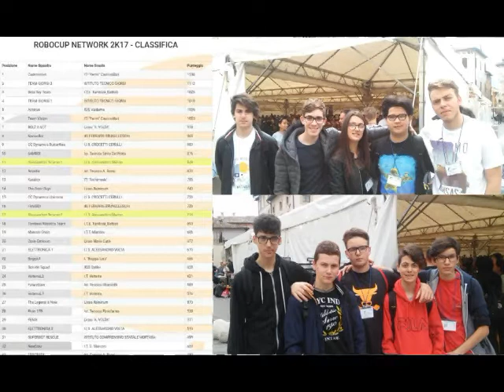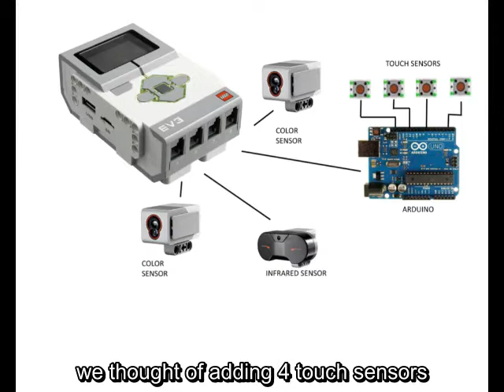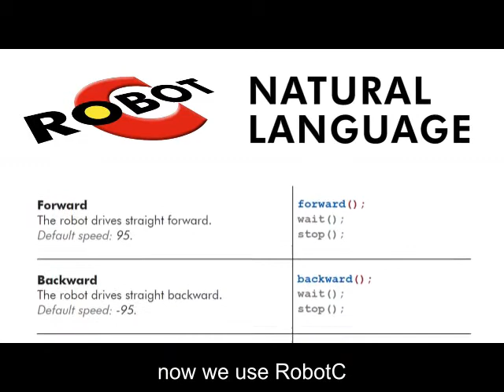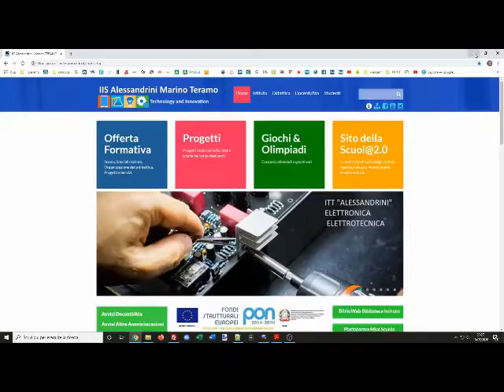robocup junior 2020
Annual report 2020